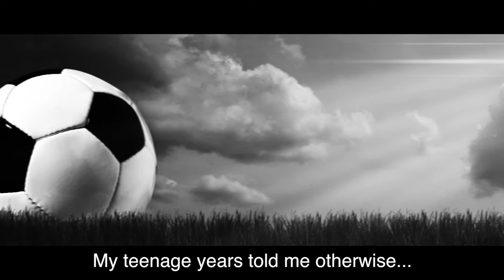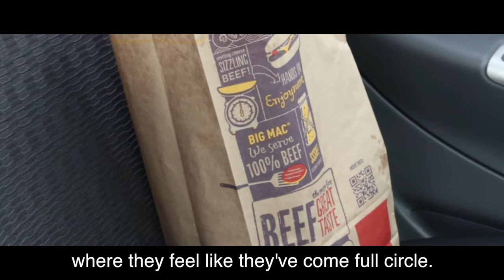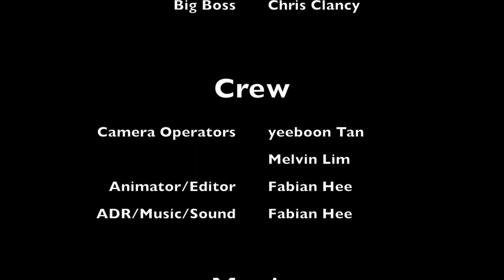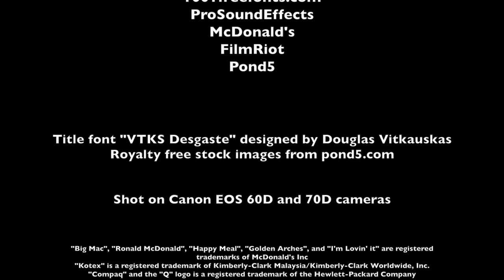The Accountant, The Man (short film)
An accountant got more than he bargained for when things got sour at his workplace.

A film by Fabian Hee.